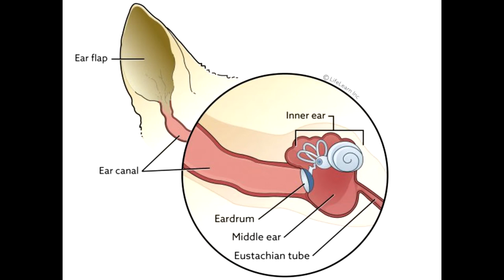The Superstitious Sailor: Cats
Cats, You either love them or you hate them, but to the sailors of yesteryear, they loved them! The fuzzy little felines weren't just good for catching rats, they use to think that they were even supernatural. Check out the crazy things they use to think about cats during the golden age of sails and beyond.